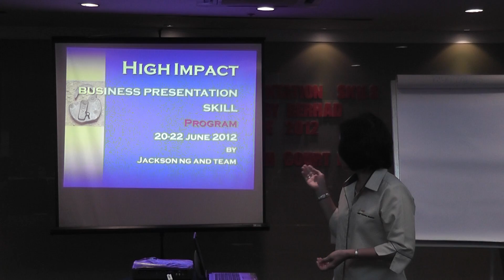Jackson Ng - High Impact Presentation Skill Program (Testimonial) 4.MTS